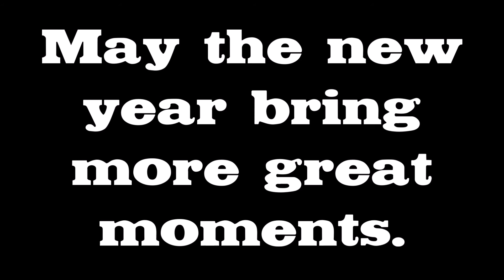It's Lorcan - Rewind 2017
2017 was a great year on my channel, here's a look back at it. Thanks to everyone who helped me this year, in production and in performance. I appreciate it. May the new year bring more great moments.

Also, thanks to everyone who has supported the channel over the past year. Without you, I wouldn't be where I am at today.